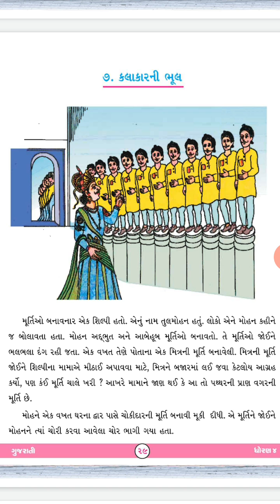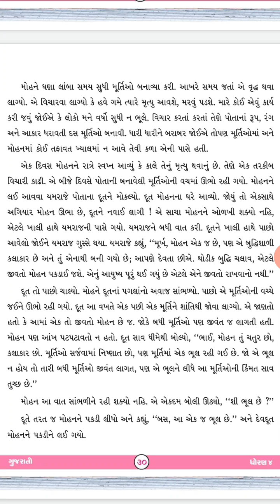Std 6 Gujarati Lesson 7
Tr.Mamta